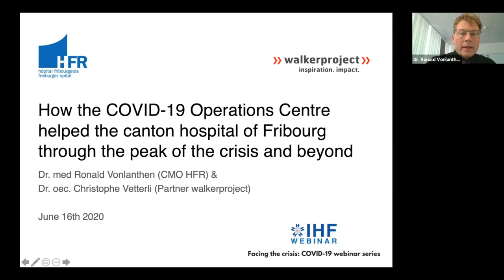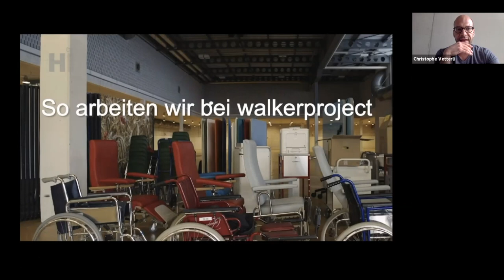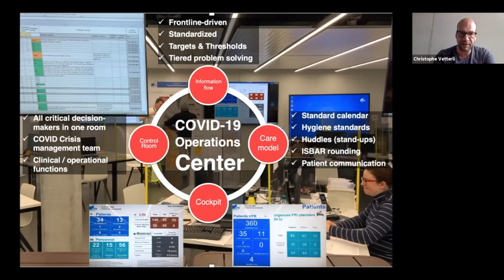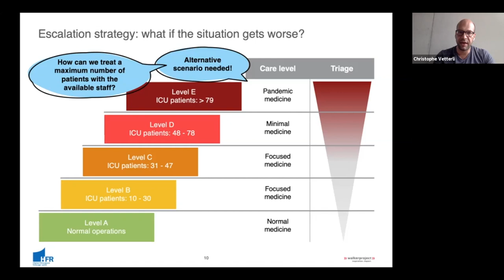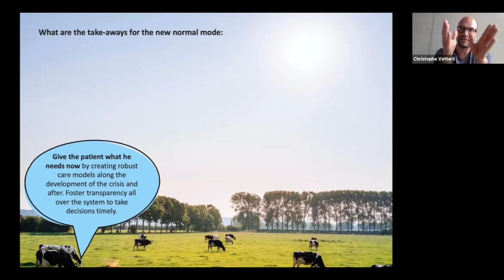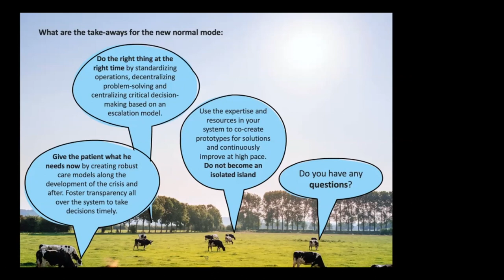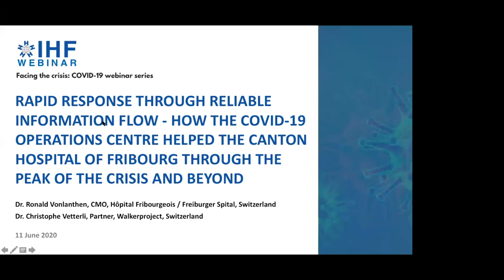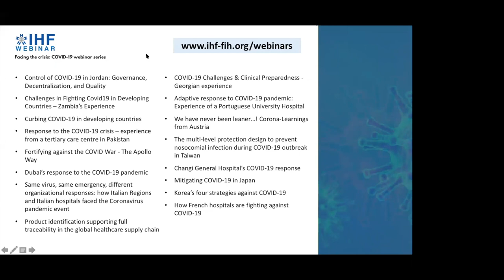Rapid response through reliable information flow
Facing the crisis: COVID-19 IHF webinar series

Rapid response through reliable information flow - how the COVID-19 Operations Centre helped the canton hospital of Fribourg through the peak of the crisis and beyond

Presenters:
Dr. Ronald Vonlanthen, Chief Medical Officer, Hôpital Fribourgeois / Freiburger Spital, Switzerland
Dr. Christophe Vetterli, Partner, Walkerproject, Switzerland

16 June 2020

The COVID-19 crisis needed a quick reaction to multiple issues including intransparency of resources, the ambiguity of the crisis, and efficient decision processes. Therefore the canton hospital of Fribourg decided to develop and embed an operations centre for the COVID-19 situation fostering a central decision process and structure, standardized process to gather information and cockpits to have real-time data at hand. This webinar gave a brief overview of the core elements and provide learnings from the frontline.

Learn about their iterative development based on Design Thinking to create the COVID-19 Operations Centre, the core elements of the operations centre, and the escalation plan and its effects.